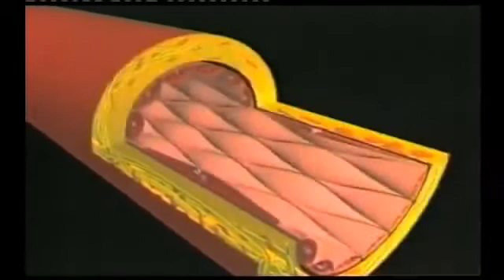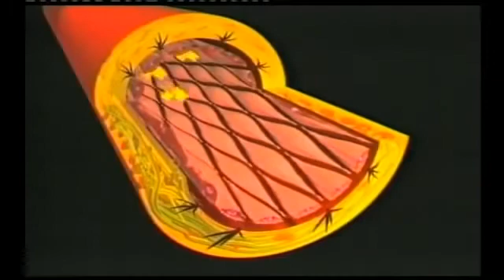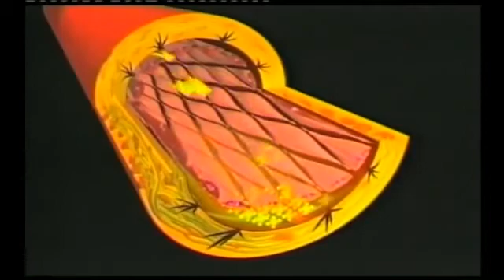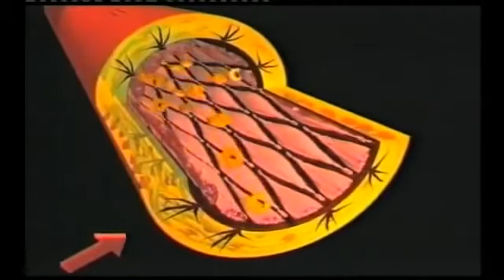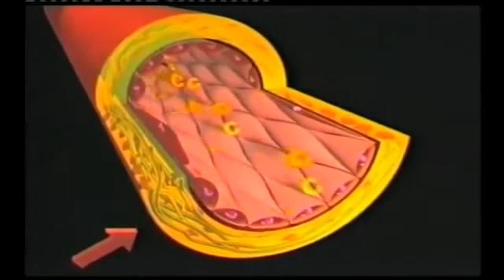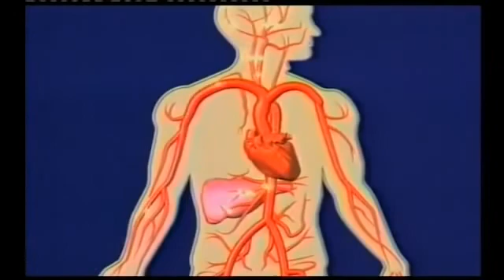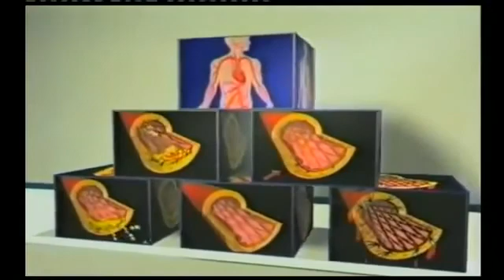Dr Matthias Rath Instructional Video Cardiovascular disease Captions corrected till 4 min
Videokanaal van Thalamo